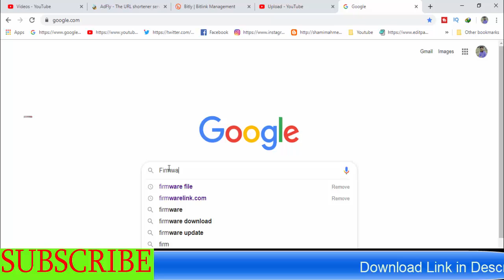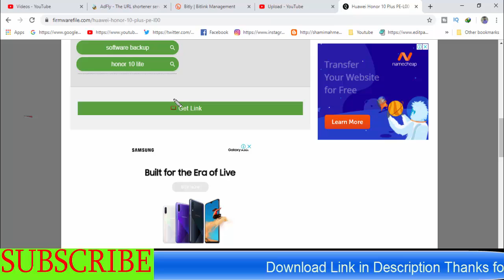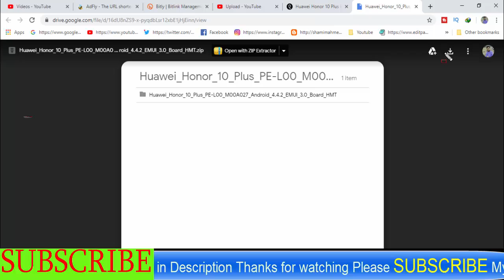Download Huawei Honor 10 Plus PE-L00 Stock Firmware ( Flash File )